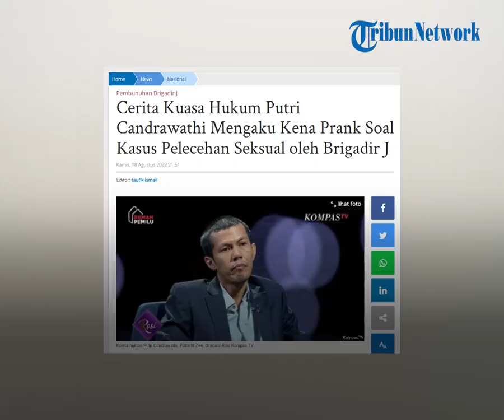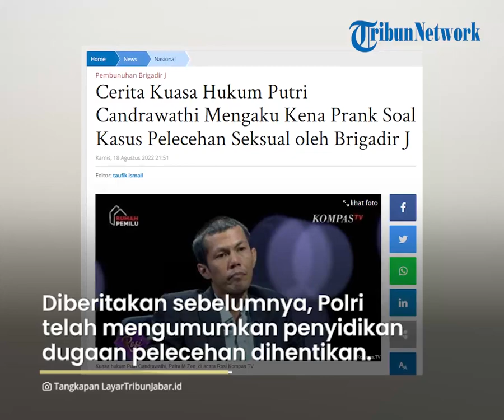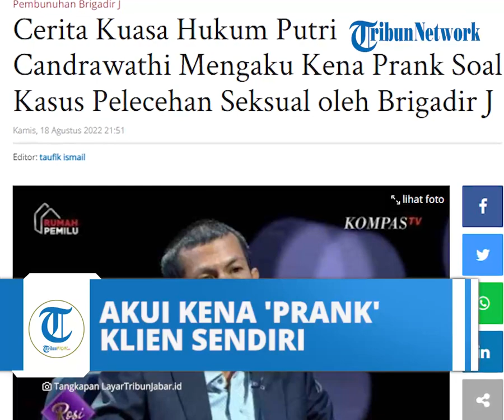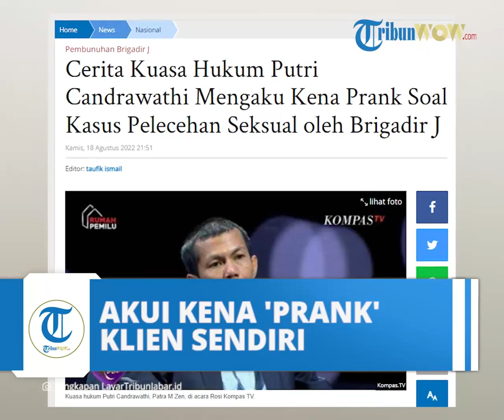Kuasa Hukum Putri Candrawathi Akui Kena 'Prank' Kliennya atas Laporan Dugaan Pelecehan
TRIBUN-VIDEO.COM - Sempat menggebu-gebu soal laporan pelecehan seksual terhadap istri Ferdy Sambo, Putri Candrawathi, sang kuasa hukum mengaku kena prank.

Hal tersebut diakui oleh kuasa hukum Putri Candrawathi, Patra M Zen.

Ia mengatakan kena prank terkait dengan dugaan pelecehan seksual yang sempat dilaporkan di tengah kasus penembakan Brigadir J.

Dalam program talkshow Rosi Kompas TV, Kamis (18/8/2022), Patra M Zen mengaku diberikan informasi yang keliru.

“Saya pun diberikan informasi yang keliru, kalau bahasa sekarang, saya kena prank juga. Saya juga dibohongi karena memang tidak (ada) pelecehan seksual di Duren Tiga,” kata Patra M Zen.

“Belakangan baru tahu, kan, karena kan unsur pelecehan seksualnya, kan, enggak ada,” tambahnya.

Patra lantas menceritakan awal mula mendapatkan informasi mengenai dugaan pelecehan yang dilakukan mendiang Brigadir J terhadap Putri Candrawathi.

Dia menjelaskan bahwa setelah ditetapkan sebagai kuasa hukum Putri Candrawathi, dia membaca berkas perkara dugaan pelecehan tersebut.

“Pertama saya tahu, saya membaca berkas, setelah membaca berkas itu, saya enggak tanya lagi karena saya sudah langsung percaya pada waktu itu,” kata Patra.

Patra juga mengakui bahwa dia tidak mengikuti proses pendampingan terhadap Putri Candrawathi karena dia baru ditunjuk sebagai kuasa hukum per tanggal 24 Juli 2022.

Rosi kemudian mempertanyakan sikap Patra yang begitu menggebu-gebu mengatakan adanya pelecehan seksual.

“Kasus ini sedang berjalan, kebenaran materielnya pun, yang mana yang benarnya nanti, itu baru kita tahu di muka persidangan,” tegas Patra.

Seperti diberitakan sebelumnya, Direktur Tindak Pidana Umum (Dirtipidum) Bareskrim Brigjen Andi Rian Djajadi mengatakan bahwa pihaknya menghentikan kasus dugaan pelecehan seksual yang dilakukan Brigadir J terhadap istri Ferdy Sambo tersebut.

Hal lantaran pihaknya tidak menemukan peristiwa pidana.

“Kita hentikan penyidikannya karena tidak ditemukan peristiwa pidana. Bukan merupakan peristiwa pidana,” kata Andi, Jumat(12/8/2022).

Kini, Putri Candrawathi harus menghadapi kasus baru terkait laporan palsu karena tidak adanya peristiwa pelecehan seksual.

Artikel ini sudah tayang di Kompas.TV.

Artikel ini telah tayang di TribunJabar.id dengan judul Cerita Kuasa Hukum Putri Candrawathi Mengaku Kena Prank Soal Kasus Pelecehan Seksual oleh Brigadir J,